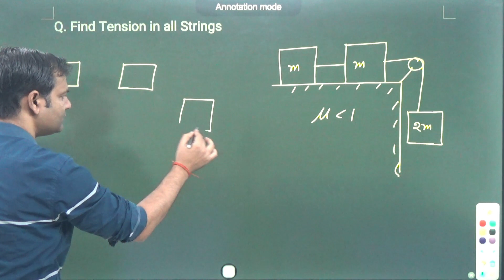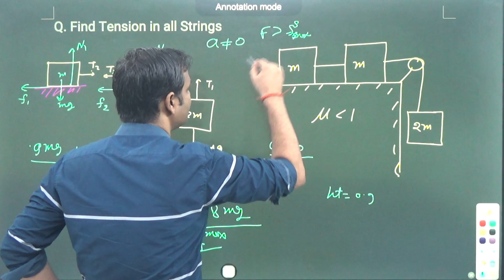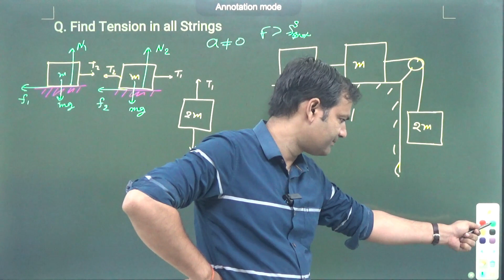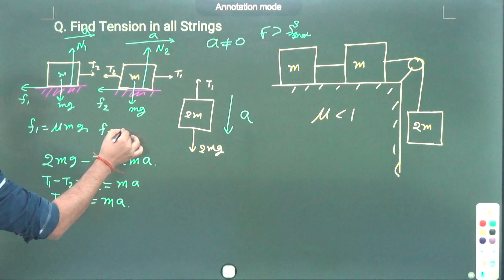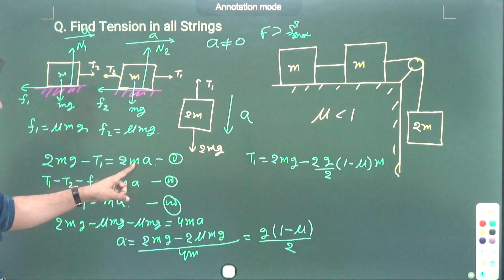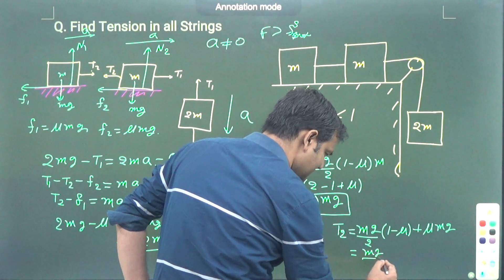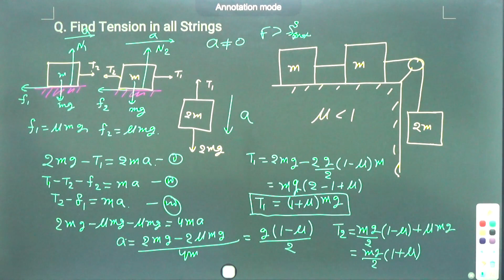6.13 Find Tension in all Strings | Frictional Force